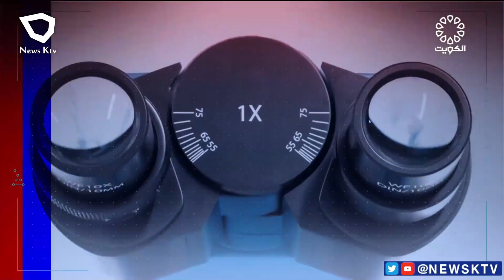برنامج: متابعات إخبارية